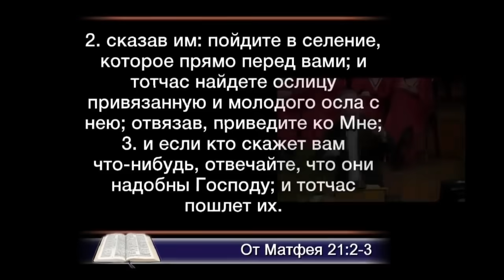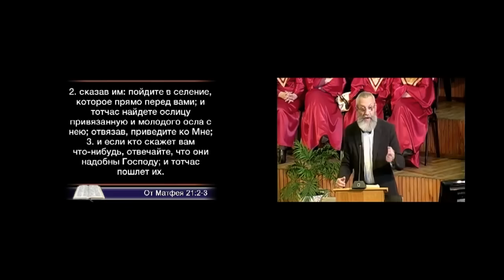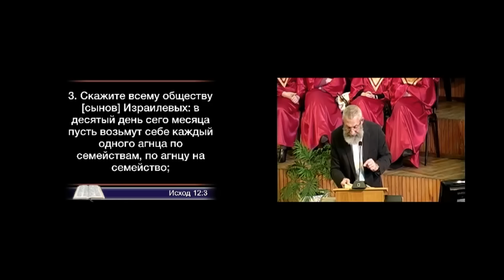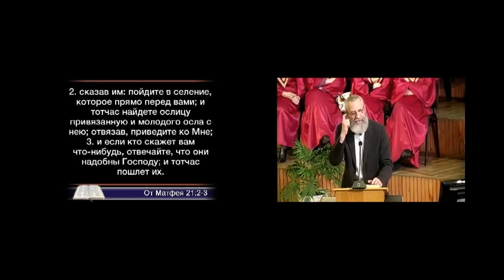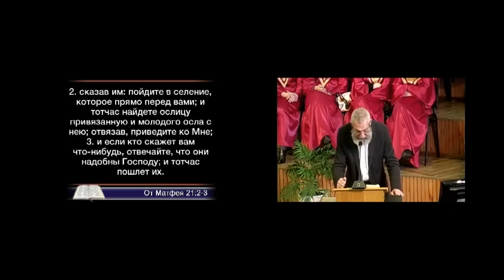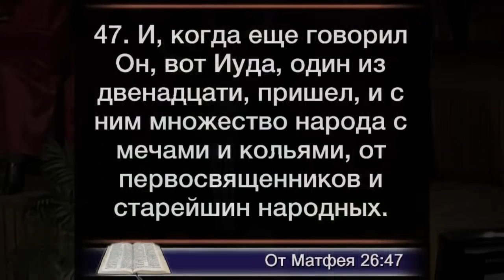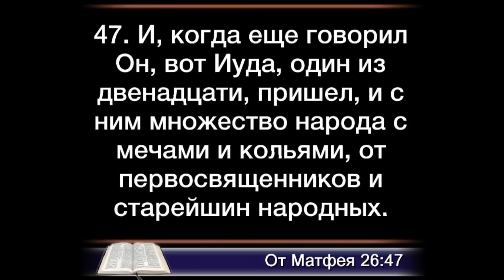МИХАИЛ ЦИН. ПАСХА.